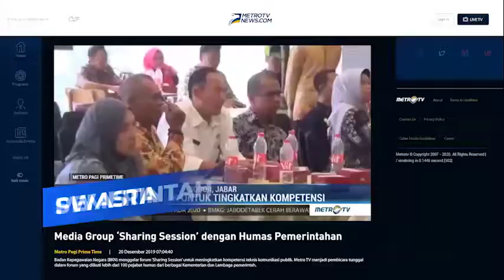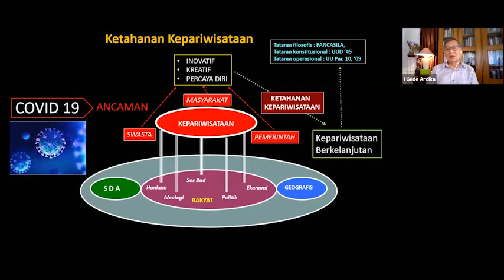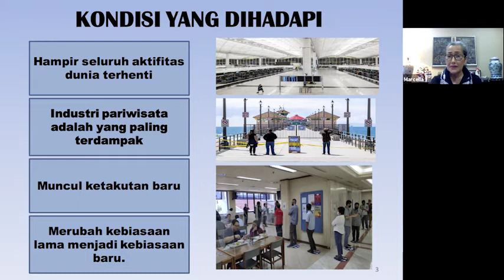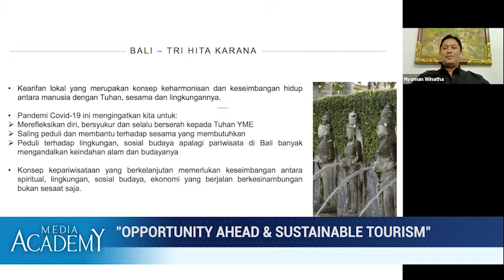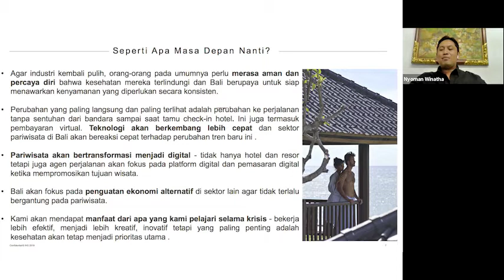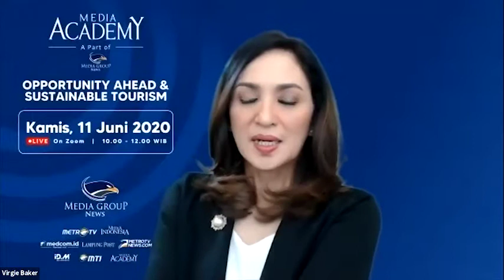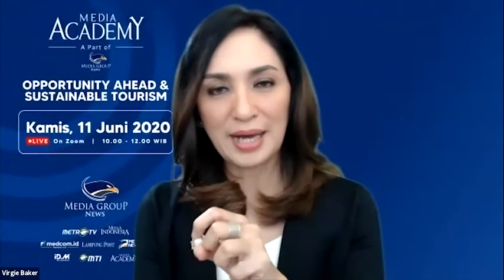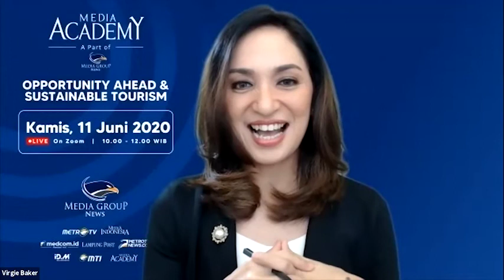[Webinar Media Academy #06] : "Opportunity Ahead & Sustainable Tourism"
Narasumber :
- I Gede Ardika
(Member UNWTO - World Committee of Tourism Ethics)
- Marcella Sapardan (Head Of Media Hospitality - Media Group)
- Nyoman Winatha (Owner Representative, InterContinental Bali Resort)

Moderator :
Virgie Baker

(Marketing Development Manager Media Group News)